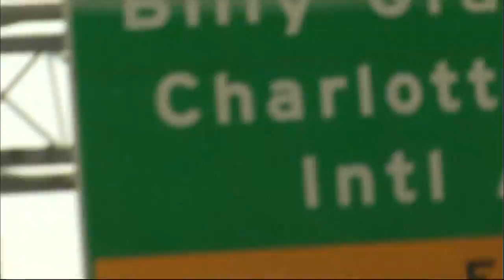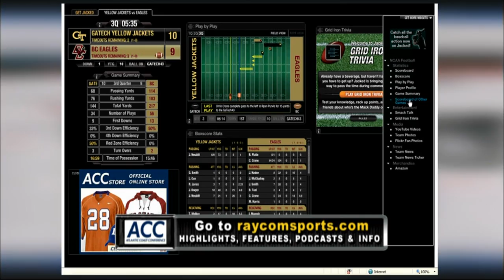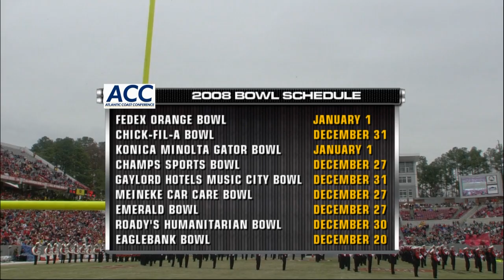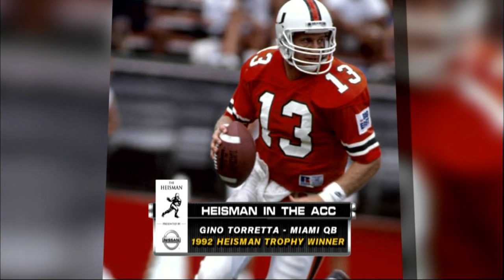2008.11.29 Miami Hurricanes at NC State Wolfpack Football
Miami Hurricanes at North Carolina State Wolfpack

This video is an original broadcast and production of Raycom Sports and the ACC. I have claimed no ownership of this material, no profit from it in any way. This video is intended for historic archival and educational viewing purposes only.